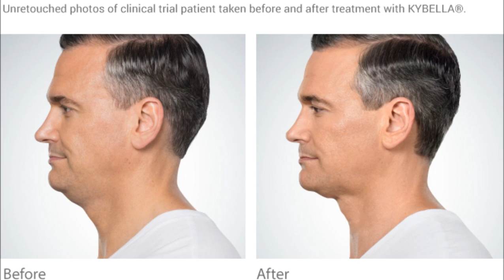Kybella - Lose Double Chin in 15 minutes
Lose your double chin in only 15 minutes! Kybella is an effective, non-surgical fat reducer that is specifically designed to treat and eliminate the dreaded double chin. Kybella was named as New Beauty’s “Most innovative New Product” for 2016, and continues to provide patients with noticeable and natural-looking fat-reduction results underneath the chin. Kybella is made with a substance that naturally occurs in the body and breaks down fat cells permanently. After Kybella injections, patients will gradually begin to see a slimmer facial profile with little to no downtime.